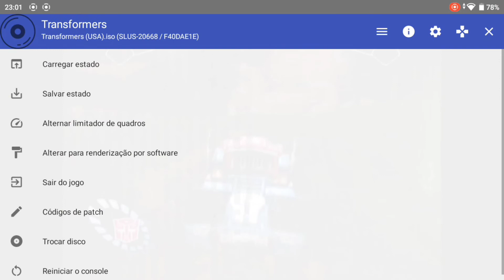[AetherSX2 on Powkiddy X18S] Transformers (Playstation 2)